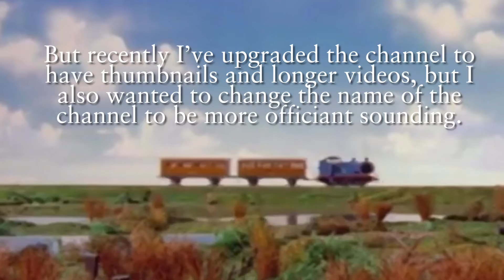What happened to Tre Loco Kids?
Basically this is the same channel and the same person just with a new style and a new profile picture!